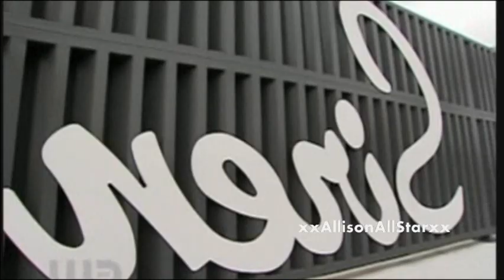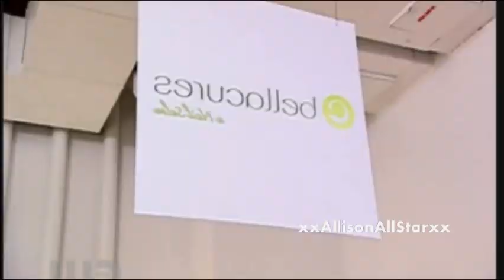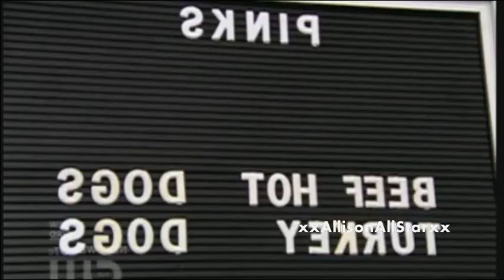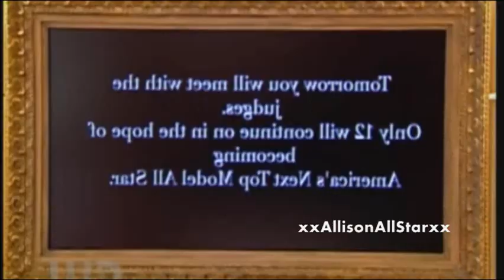Allison Harvard All Star Episode 2 "Unique"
"You do remind me of a little fairy..." - Ashlee Simpson